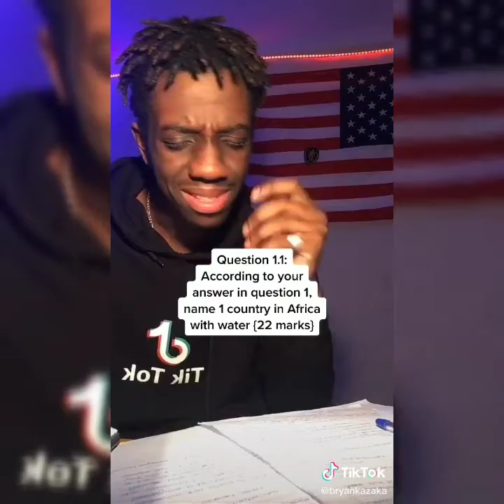BRYAN KAZAKA COMPILATION P2